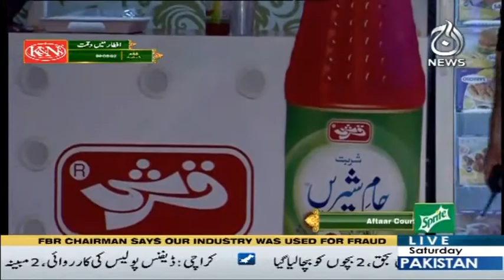Baran e Rehmat | Iftar Transmission | Part 3 | 18 May 2019 | Aaj News